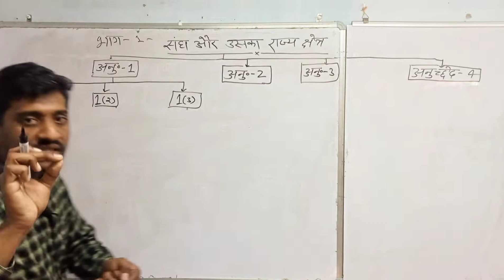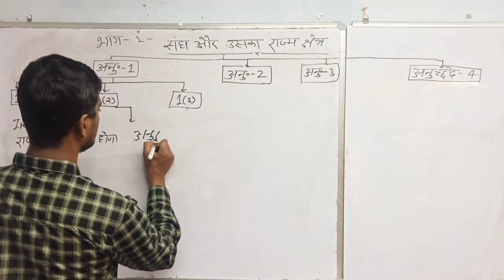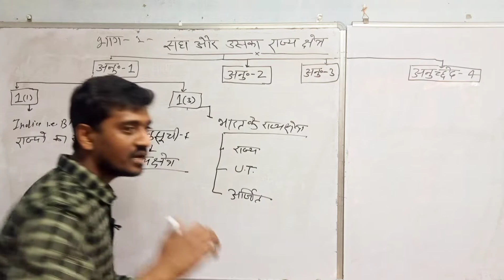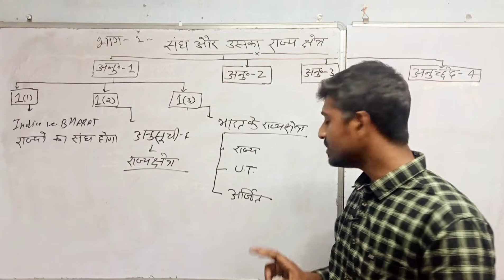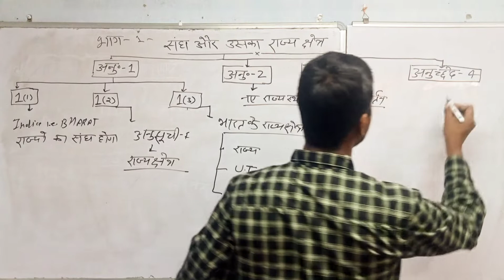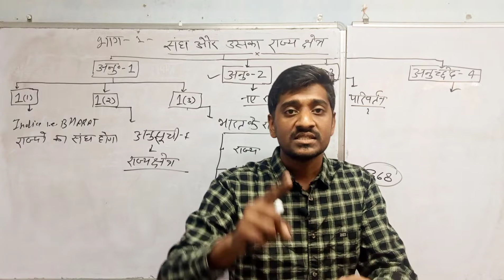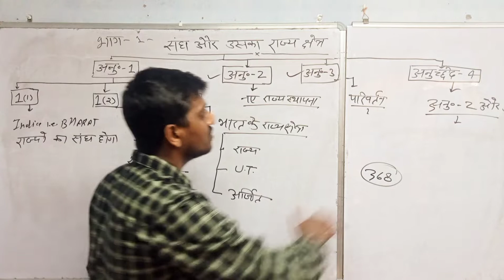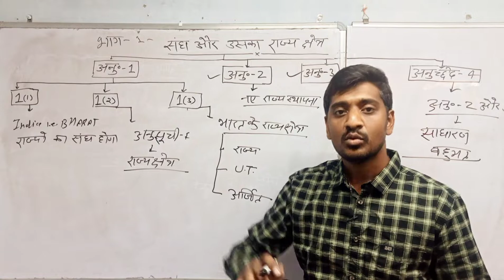Union And its territory (अनुच्छेद 1 से 4 तक) भाग-1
Union_And it_sterritory